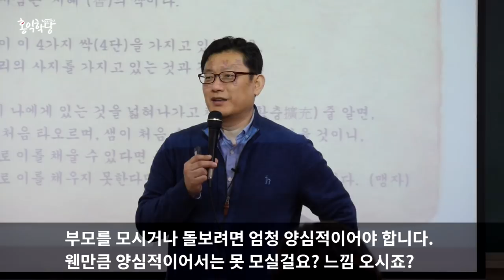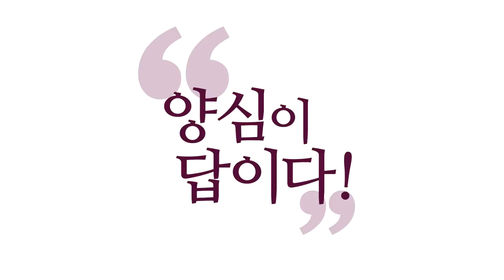실패하는 교육 '너만 잘되면 돼!' [홍익학당]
인성교육 재생목록